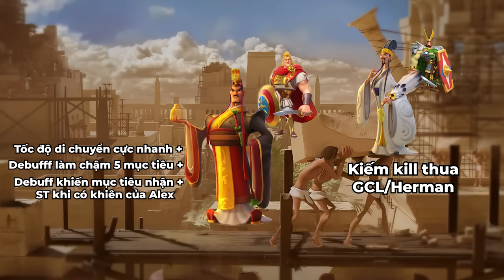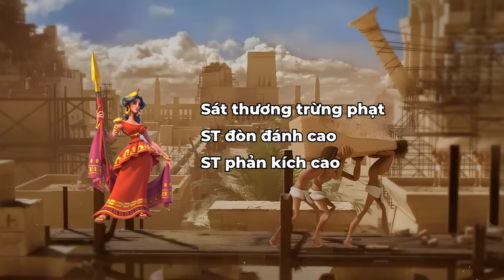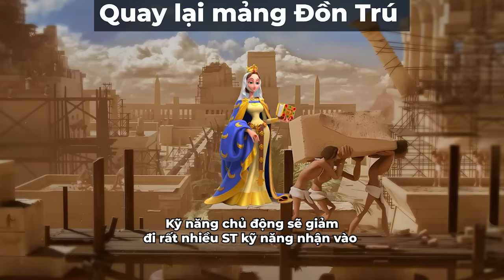Bộ binh lạnh lẽo trên đỉnh cao sức mạnh - Rise of Kingdoms